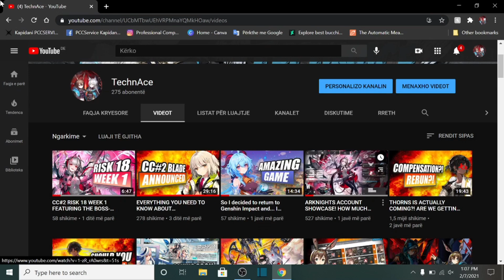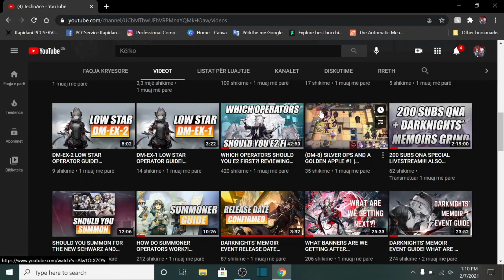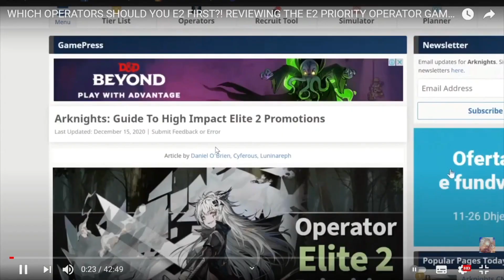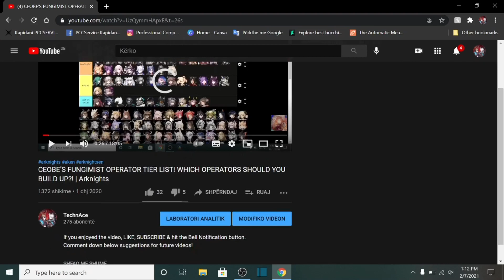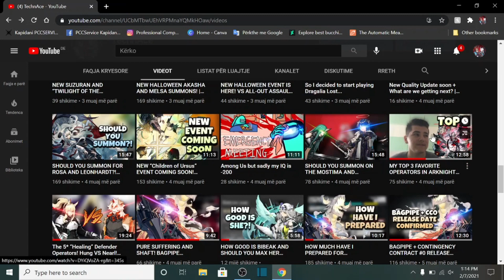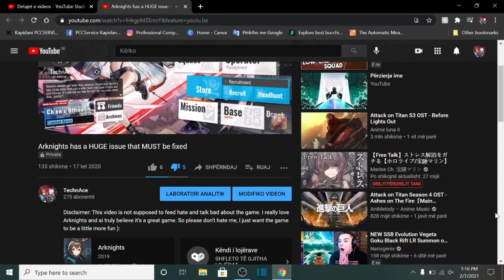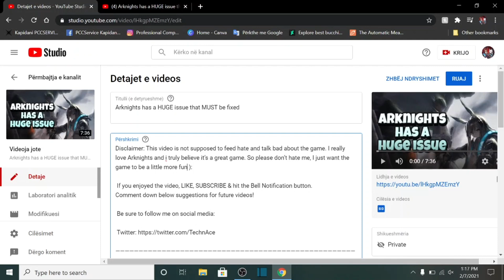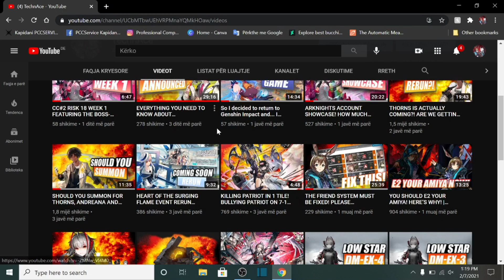looking back on some of my worst Arknights takes on youtube...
This was kind of a troll video, just know that im not really experienced so dont take every small word I use as a message from God or smth :)

Title: looking back on some of my worst Arknights takes on youtube...

Get your information for Arknights here!